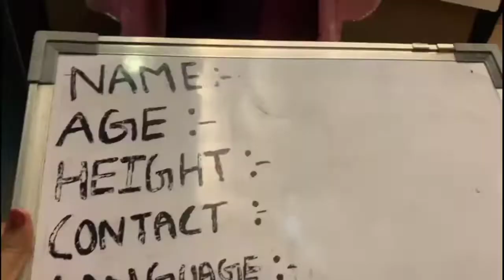Mumbai k metro train 🚇 se pehli baar Andheri West gai || Evani ka photoshoot 📸||# mommy vlogger